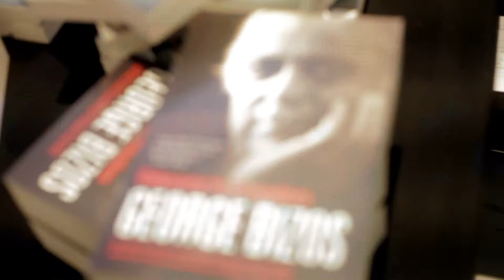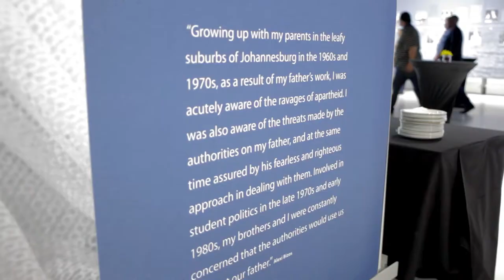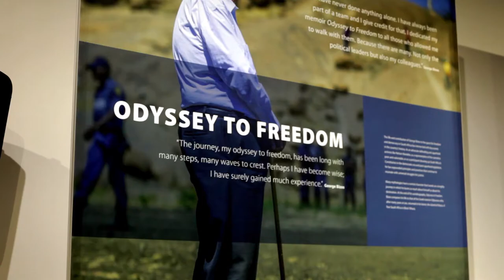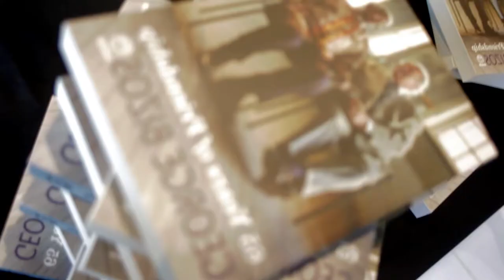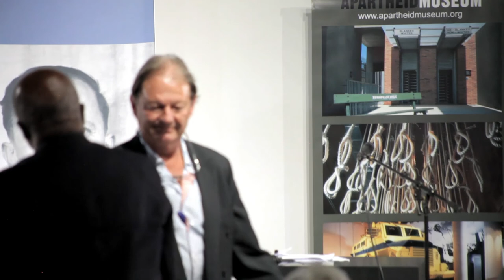George Bizos Gallery Launch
The Apartheid Museum opened in 2001 and is acknowledged as the pre-eminent museum in the world dealing with 20th century South Africa, at the heart of which is the apartheid story.

In 1995 the South African government set up a process for the granting of casino licenses, establishing an agency to do this called the Gambling Board. The bid documents stipulated that bidders should demonstrate how they would attract tourism and thereby grow the economy and stimulate job creation.

A consortium, called Akani Egoli (Gold Reef City), put in a bid that included the commitment to building a museum. Their bid was successful, the Gold Reef City Casino was built and an adjacent piece of land given for the construction of a museum.

The cost of the construction of what became the Apartheid Museum - approximately 80 million rand - was paid for by Gold Reef City.

The museum is registered as a Section 21 company (incorporated not for gain) with an independent board of trustees, the chairman of which is Dr John Kani. The company is separate from Gold Reef City, which has leased the museum to the Section 21 company for the duration of the casino licence. The museum therefore relies on donations, contributions and sponsorships to sustain its growth.

The Apartheid Museum, the first of its kind, illustrates the rise and fall of apartheid.

An architectural consortium, comprising several leading architectural firms, conceptualized the design of the building on a seven-hectare stand. The museum is a superb example of design, space and landscape offering the international community a unique South African experience.

The exhibits have been assembled and organized by a multi-disciplinary team of curators, film-makers, historians and designers. They include provocative film footage, photographs, text panels and artefacts illustrating the events and human stories that are part of the epic saga, known as apartheid.

A series of 22 individual exhibition areas takes the visitor through a dramatic emotional journey that tells a story of a state-sanctioned system based on racial discrimination and the struggle of the majority to overthrow this tyranny.

For anyone wanting to understand and experience what apartheid South Africa was really like, a visit to the Apartheid Museum is fundamental.

The museum is a beacon of hope showing the world how South Africa is coming to terms with its oppressive past and working towards a future that all South Africans can call their own.